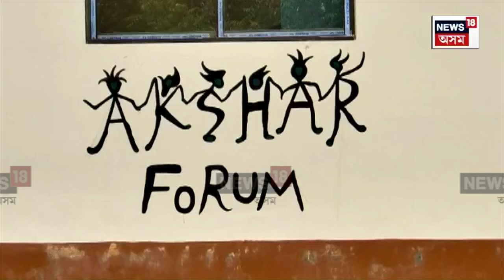Bhutan Embassy Team Visits Akshar Forum | ভূটানত স্থাপন হ’ব অক্ষৰ ফাউণ্ডেচনৰ দৰে বিদ্যালয় | N18V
Bhutan Embassy Visits Akshar Forum |  শিক্ষাৰ ক্ষেত্ৰত অসমবাসীৰ বাবে এক গৌৰৱৰ খবৰ
ভূটানত স্থাপন হ’ব অক্ষৰ ফাউণ্ডেচনৰ দৰে বিদ্যালয়
অক্ষৰ ফাউণ্ডেচন পৰিদৰ্শন ভূটানৰ দূতাবাসৰ নেতৃত্বৰ
আৱৰ্জনা ৰোধৰ লক্ষ্যৰে উপকৃত হ’ব ছাত্ৰ-ছাত্ৰী
প্লাষ্টিক দিলে শিক্ষা প্ৰদান কৰা এইখনেই প্ৰথমখন বিদ্যালয়